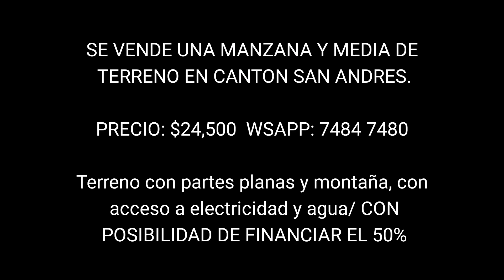(NO DISPONIBLE) MANZANA Y MEDIA DE TERRENO EN CANTON SAN ANDRES. PRECIO: $24,500 WSAPP: 7484 7480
SE VENDE UNA MANZANA Y MEDIA DE TERRENO EN CANTON SAN ANDRES.

PRECIO: $24,500  WSAPP: 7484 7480

Terreno con partes planas y montaña, con acceso a electricidad y agua/ CON POSIBILIDAD DE FINANCIAR EL 50%